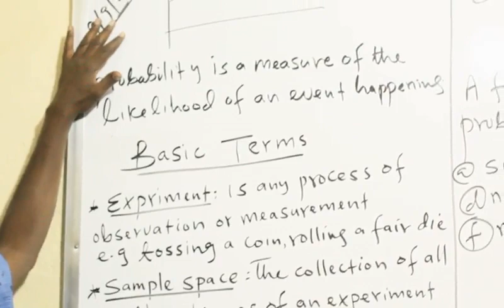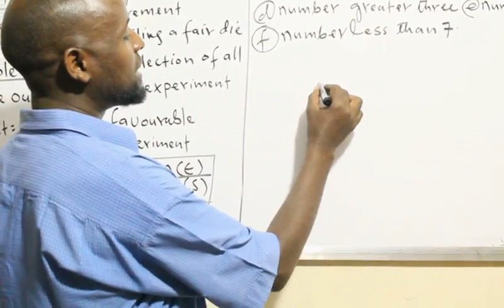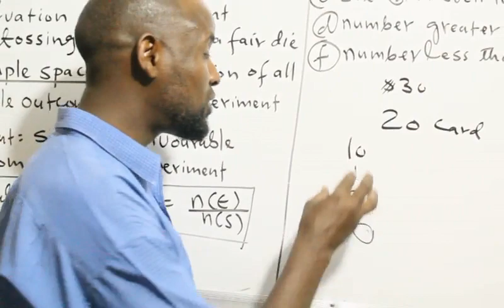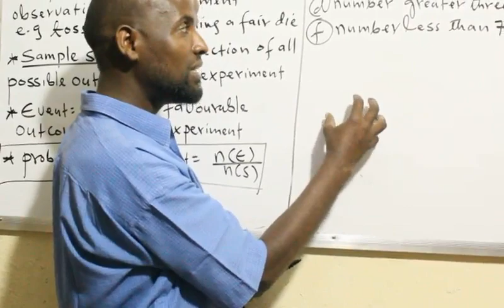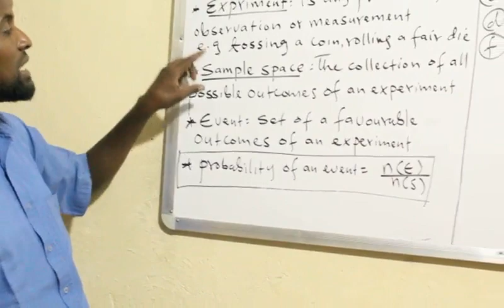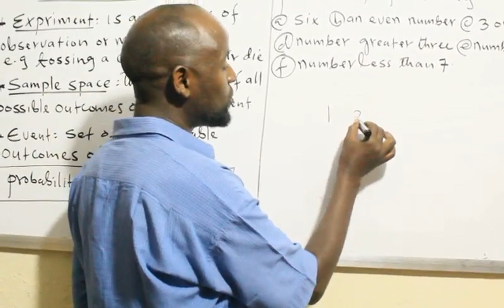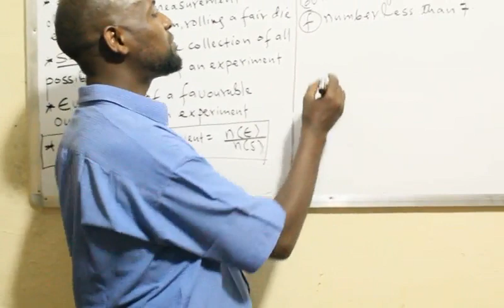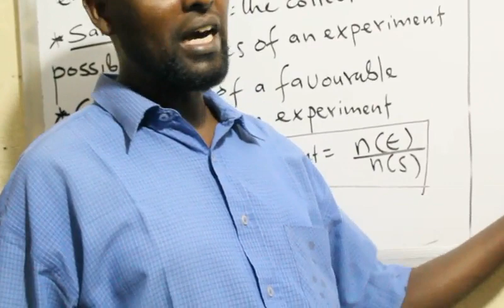Probability (casharka 1aad):Maxamuud Cali Aaden